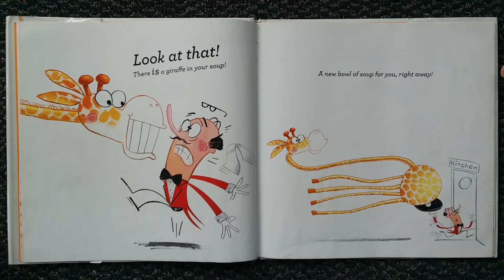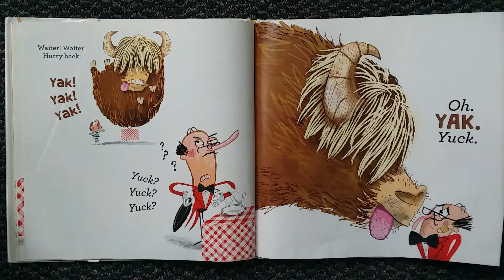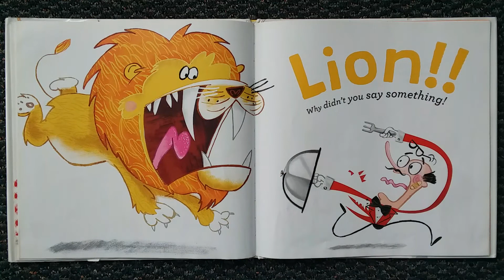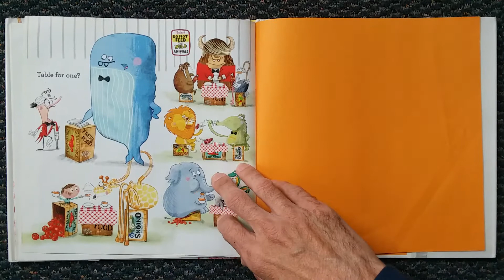Reading Time with Mr. Dave: There's a giraffe in my soup by Ross Burach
Follow along as we see what happens when animals show up in a restaurant, and in a bowl of SOUP!